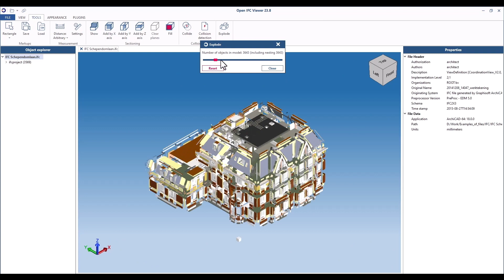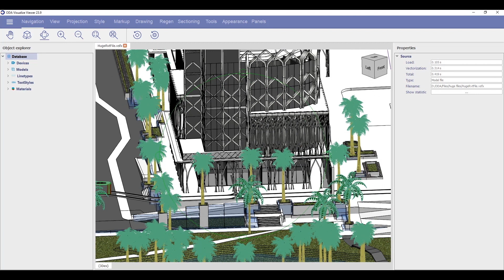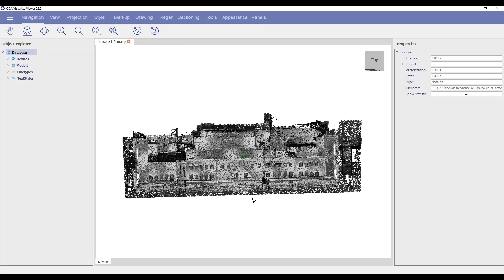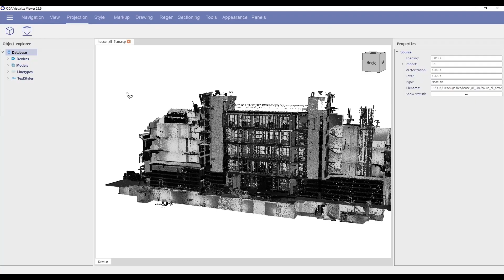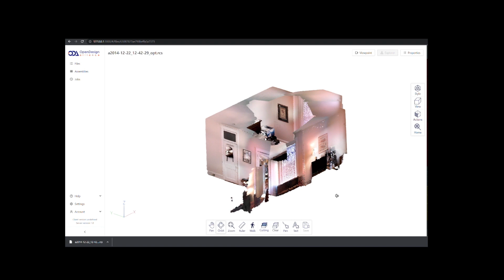Visualize SDK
Open Design Alliance is a nonprofit organization creating SDKs for engineering applications. ODA offers interoperability tools for .dwg, .dxf, .dgn, Autodesk® Revit®, Autodesk Navisworks®, Autodesk ReCap® and .ifc files and a technology stack for visualization, web development, 3D PDF publishing, modeling, and more.